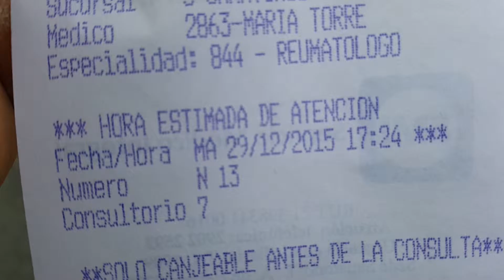La salud hoy en Uruguay.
Tenés dolor. Pedís hora con un especialista y. . .